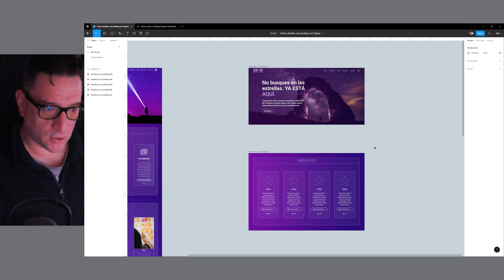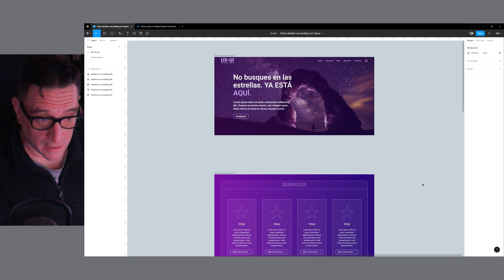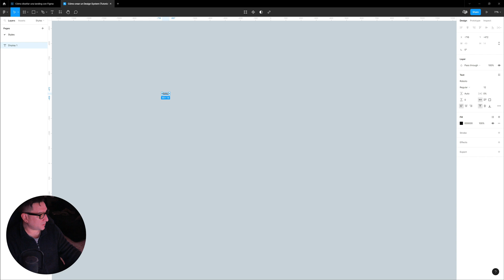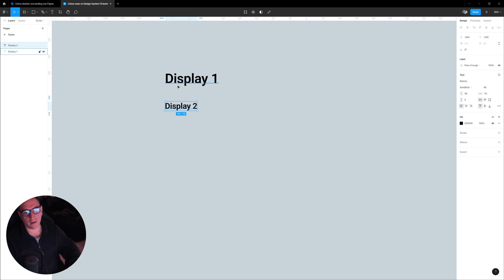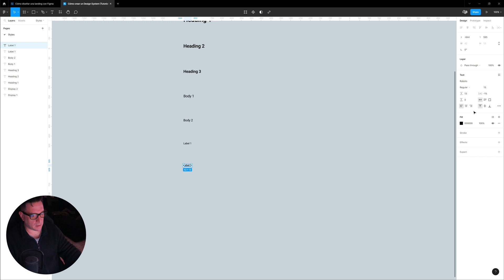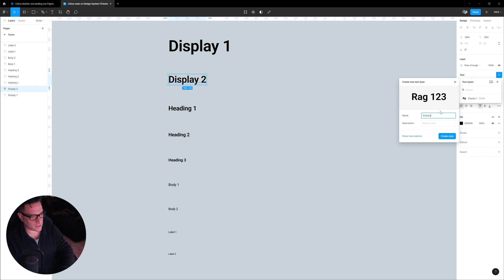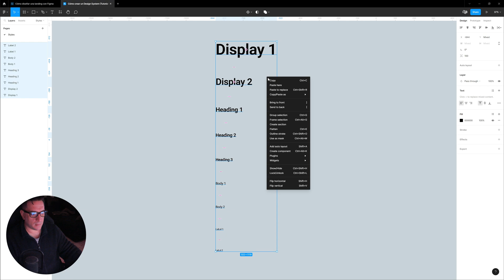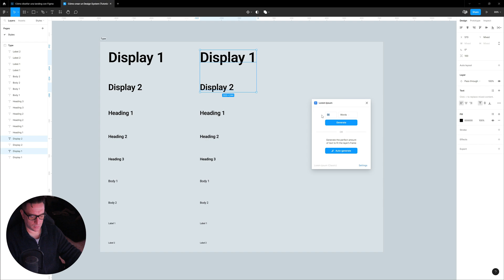🌈 Cómo crear estilos de texto en Figma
✅ Ahorra tiempo y consistencia usando estilos en tus diseños de Figma.
👉 Reutiliza tus estilos usando tu propio Design System.
👉 Esta guía te mostrará cómo crear estilos paso a paso y forma parte del curso de Figma para principiantes.

📌 Sumario de la 1ª parte del tutorial de Figma
1️⃣ Crear estilos de texto
3️⃣ Cómo presentar estilos en Figma
4️⃣ Cómo organizar estilos